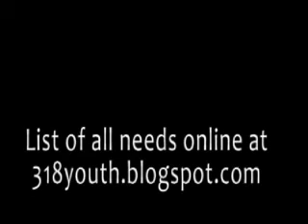Care Packs Promo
Help us with Our Mission Trip!!